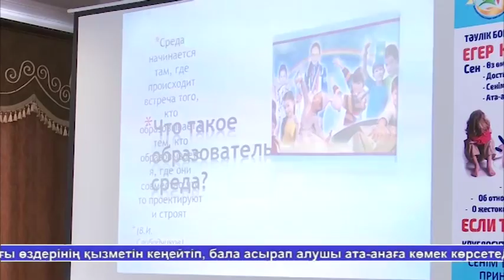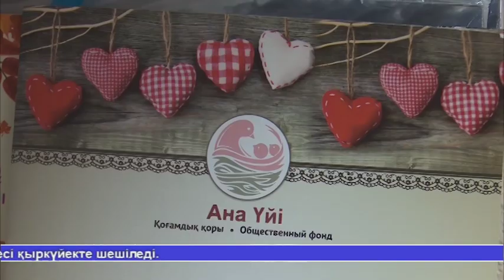Жаналыктар 20.02.19 2 часть